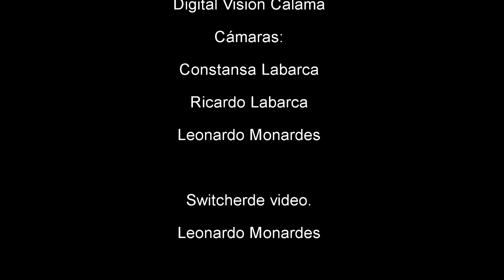Tamara Molina la doble oficial de Myrian Hernández